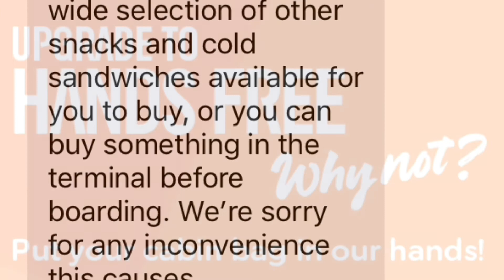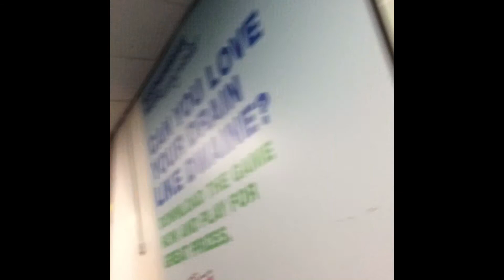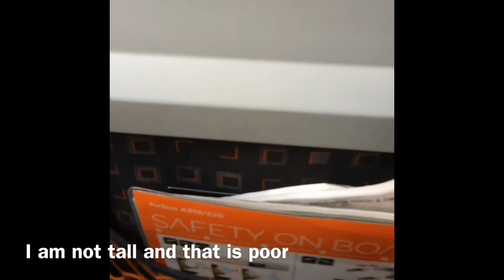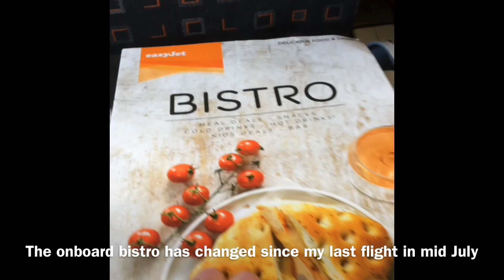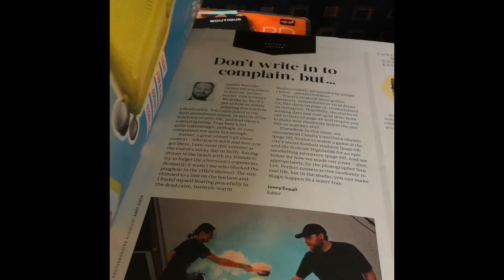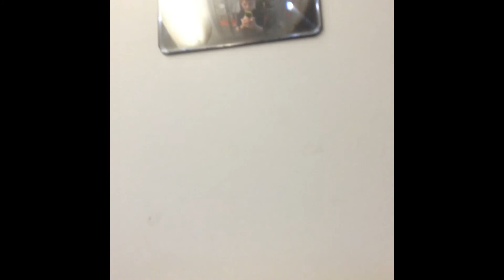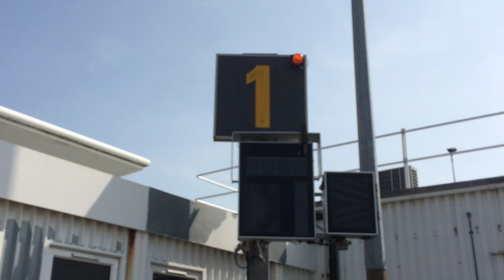TRIP REPORT Easyjet OLD CABIN A319 Newcastle-Jersey Economy HD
Trip Report Easyjet Old Cabin A319 NCL-JER

Airline: Easyjet
Aircraft: Airbus A319-111
Livery: Easyjet Old Livery
Registration/(Name): G-EZEY/(No Name)
Age: 12.8 Years
Route: Newcastle-Jersey
Flight Number: U26473
Seat Number: 17A
Cabin: Economy
Delay: None
Flight Duration: 1 Hour 10 Minutes
Date: 28th August 2017
Filmed on: iPhone 5S